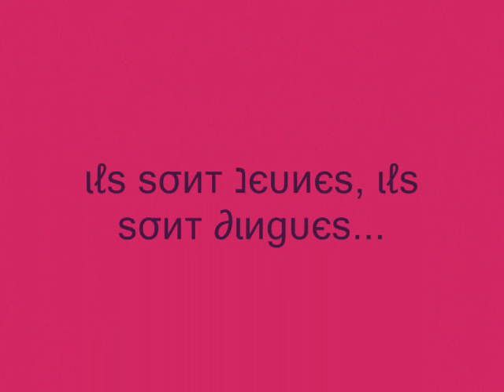mes zamigos!!!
mes amies, mes amis, mes délires, mes photos clind'oeil... en bref les gens qui comptent ou ont compté dans ma vie... :)